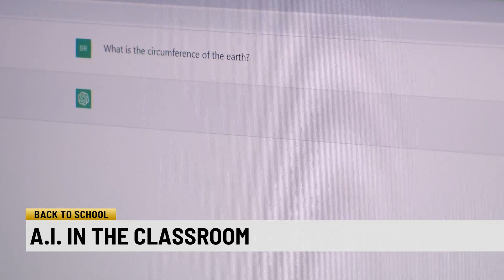BTS Artificial Intelligence in the Classroom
BTS A.I. in the Classroom